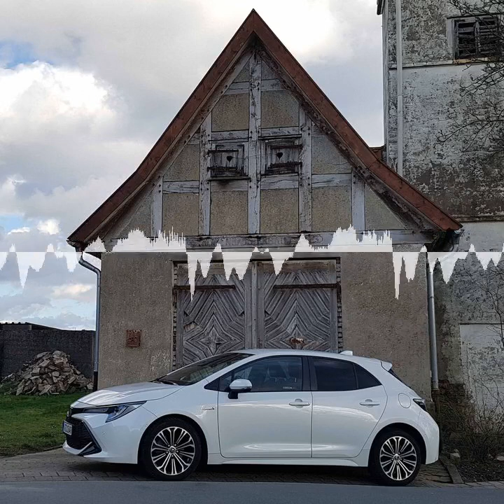Roadtrip - Der Auto-Podcast Folge 33 - Toyota Corolla Hybrid 180 PS 2020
Neues Design, neuer Hybrid-Antrieb, neuer Name. Der Toyota Corolla meldet sich eindrucksvoll zurück. Er ist das erste Modell der Japaner, bei dem Du aus zwei unterschiedlichen Hybrid-Antrieben wähle kannst. Wir schauen uns in dieser Folge den 180 PS-Corolla ganz genau an. Kann er die Kompaktklasse aufmischen? Was sind seine Qualitäten und für wen ist der neue Hybrid-Antrieb eine Alternative?